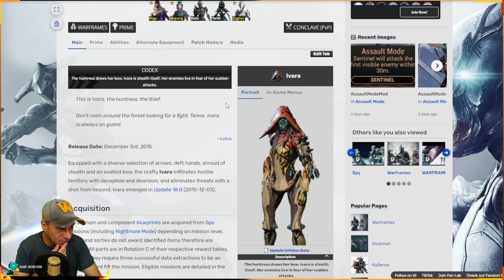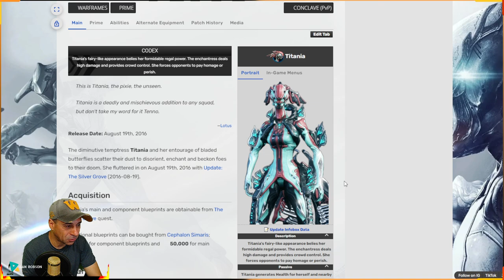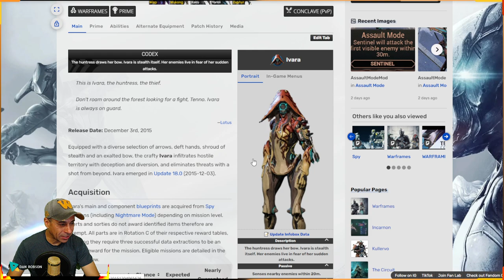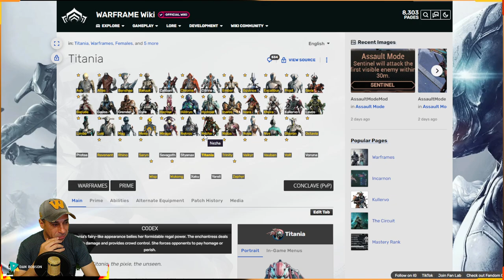WARFRAME - ESSA SEMANA DISPONÍVEL NO CIRCUITO - IVARA - INAROS - TITANIA - Tutorial e Dicas !!!